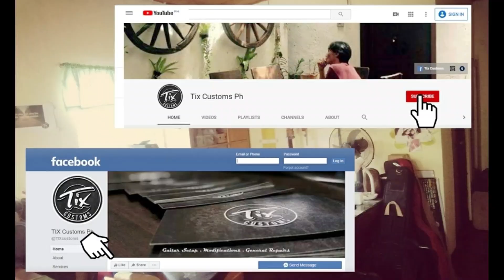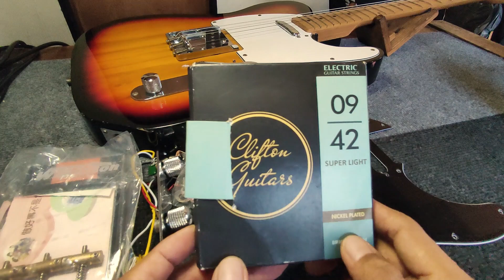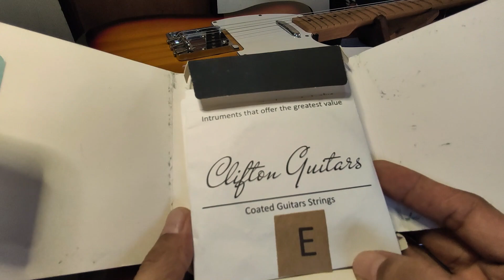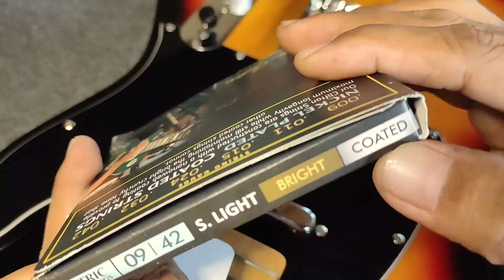Wilkinson Pickup + Clifton Coated Strings on a Fernando Guitar Makeover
Wilkinson Pickup and Clifton Coated Strings Review, Installation and Demo.